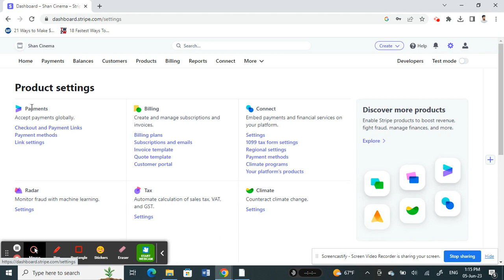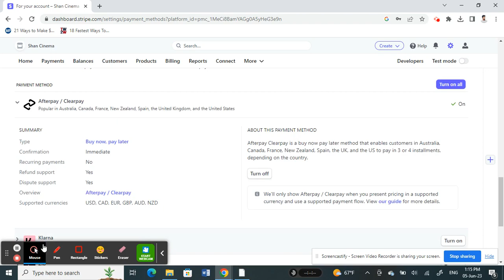How to Add Afterpay to Stripe (EASY)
How to Add Afterpay to Stripe. In this video, we'll show you how to add Afterpay to Stripe in just a few simple steps. Afterpay is a great way to simplify your checkout process and get your money faster!

If you're looking to add Afterpay to your Stripe account, then this video is for you! We'll walk you through the process step-by-step, and make sure that you have everything you need to add Afterpay to your Stripe account in no time!
How to Add Afterpay to Stripe